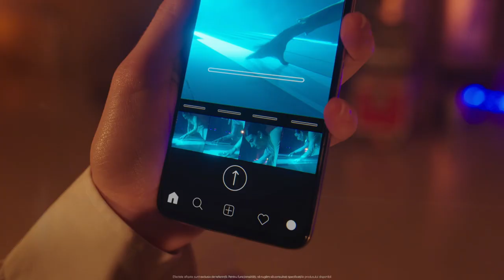Play With Heart | OPPO x Roland-Garros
Mulțumită parteneriatului cu Roland-Garros, sperăm să inspirăm pe toată lumea să PlayWithHeart, deoarece adevărata pasiune transformă fiecare serviciu într-un as, chiar și în afara terenului.